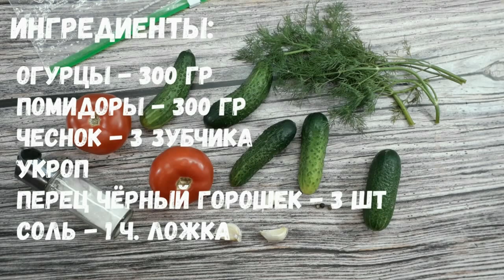Малосольные Огурцы и Помидоры в Пакете. Быстро и Вкусно!!!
В этом видео мы покажем вам как быстро приготовить малосольные огурцы и помидоры. Для этого вам не понадобится много сил и времени. Таким способом я и раньше готовила, но только огурцы. В этот раз я решила приготовить огурцы и помидоры вместе. И знаете, получилось очень вкусно! Такая закуска хорошо дополнит шашлык. Малосольные огурцы и помидорки можно брать не только на пикник, они отлично разнообразят повседневное меню.

Для приготовления вам понадобится:

огурцы свежие - 300 гр
помидоры свежие - 300 гр
чеснок - 3 зубчика
укроп
перец чёрный горошек - 3 шт

Приятного аппетита!